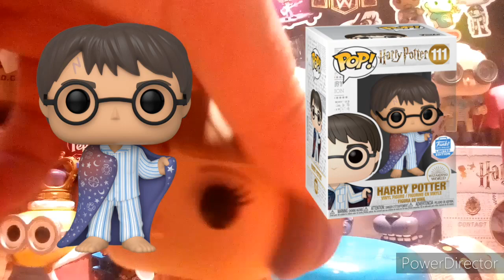I'm Calling It The Funko Shop Will Sell Out Because Of What They Dropped